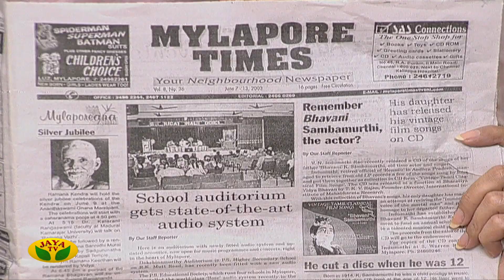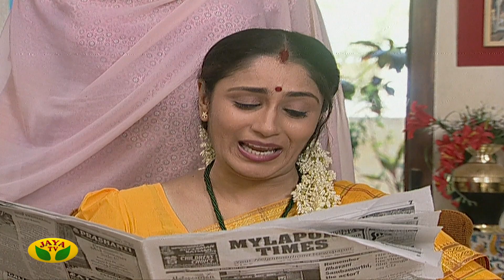வீட்டுக்கு வீடு லூட்டி - Veetuku Veedu Looty | Tamil Serial | Jaya TV Rewind | Episode 272